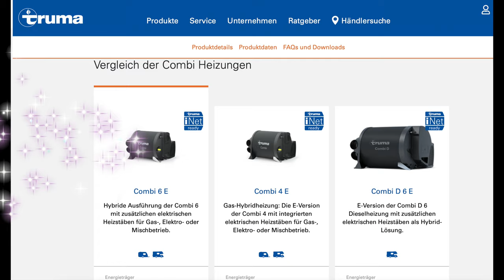Gas- oder Dieselheizung - Der direkte Vergleich - Unsere Erfahrungen - Wärme im Kastenwagen / WoMo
In diesem Video machen wir einen direkten Vergleich zwischen der Truma Combi 6E mit der D6E. Beide Heizungen konnten wir mehrere Reisen austesten und wollen jetzt einmal ein Fazit zwischen diesen beiden Heizungsarten ziehen. Eins Vorweg, jedes Heizungsart hat seine Vor- & Nachteile und es bleibt eine Grundsatzfrage wo es kein Falsch oder Richtig gibt. Natürlich prüfen wir auch die Preise.